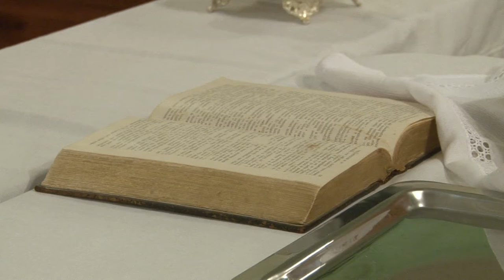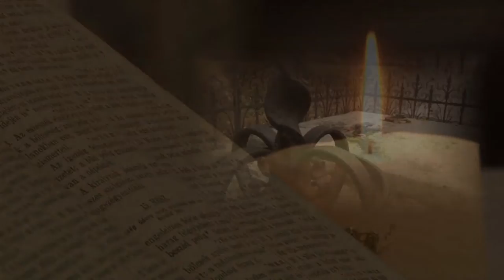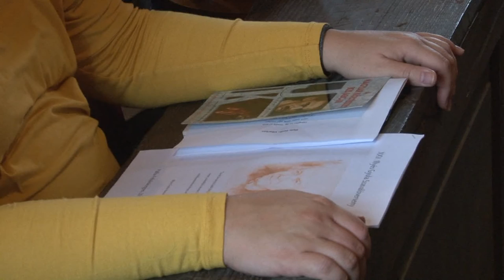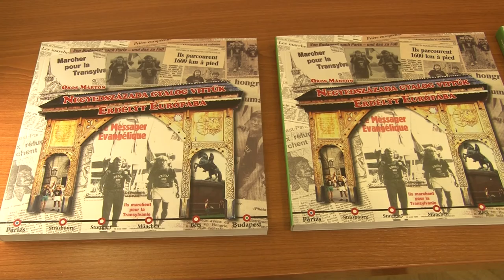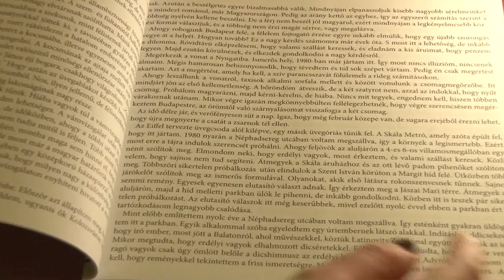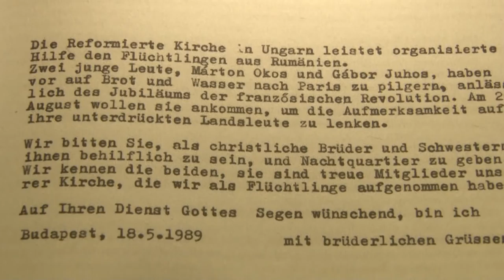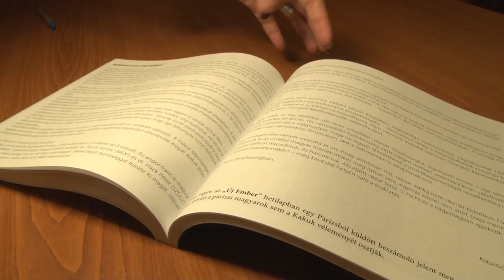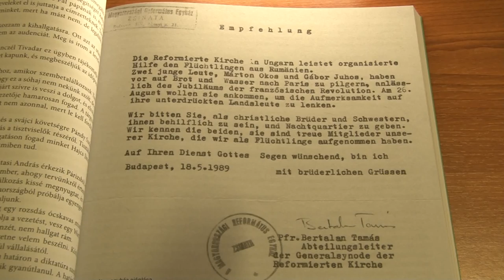Kultúszoba- kulturális magazin 20191107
Kultúszoba - kulturális magazin